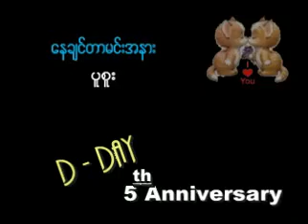Nay Chin Dar Min A Nar By IMP....love song